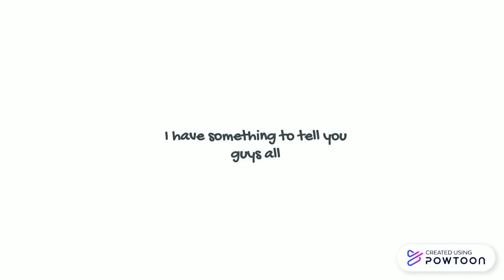Cats-Gingers story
Comment who you like-- Created using Powtoon -- Free sign up -- Create animated videos and animated presentations for free.  PowToon is a free tool that allows you to develop cool animated clips and animated presentations for your website, office meeting, sales pitch, nonprofit fundraiser, product launch, video resume, or anything else you could use an animated explainer video. PowToon's animation templates help you create animated presentations and animated explainer videos from scratch.  Anyone can produce awesome animations quickly with PowToon, without the cost or hassle other professional animation services require.